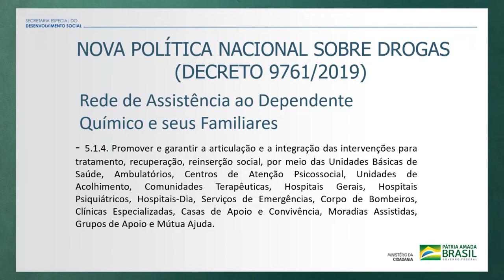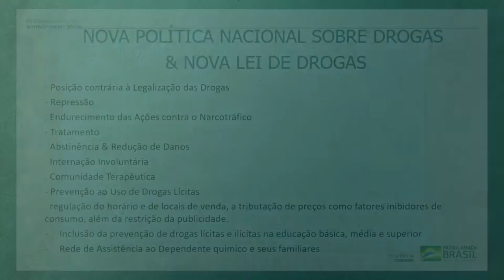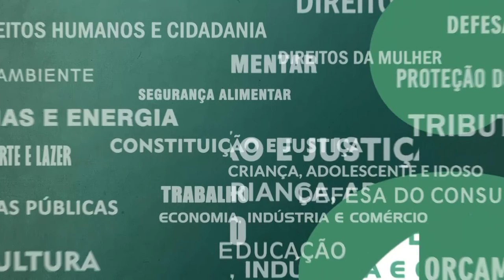Resumo das Comissões - Com. Prevenção Uso de Drogas - 30/11/21